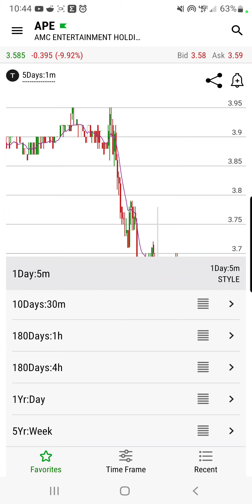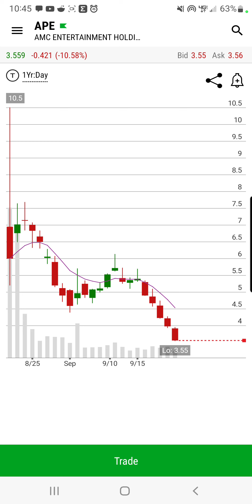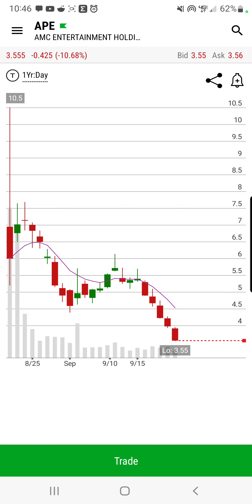AMC Short Squeeze 🚀 | Do Not Panic! | This Is An Illusion!